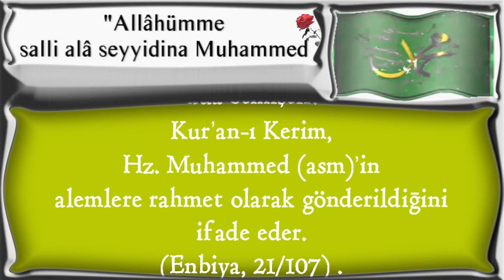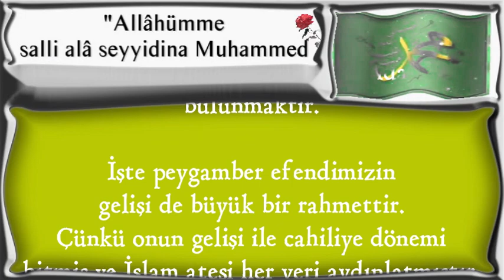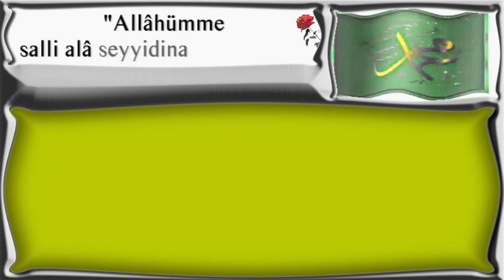Hz Muhammed alemlere rahmet olarak